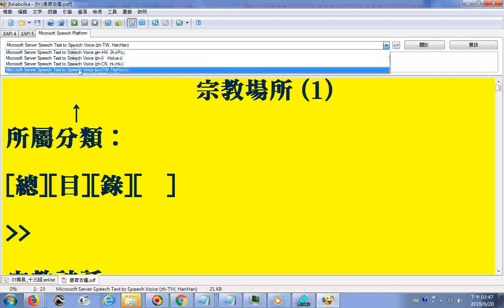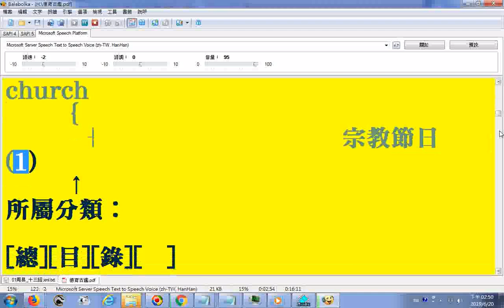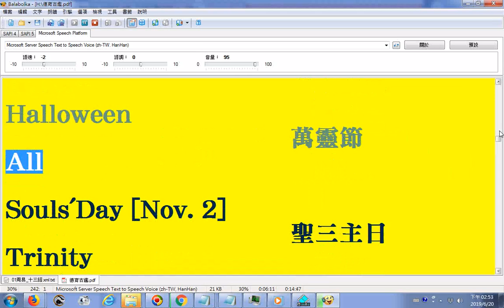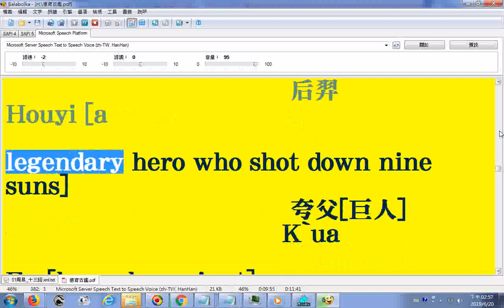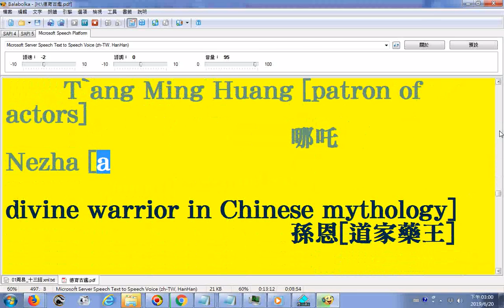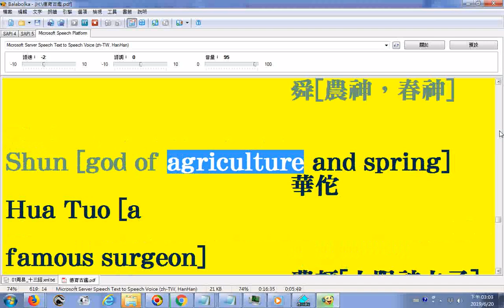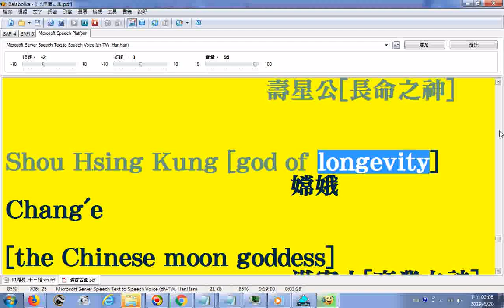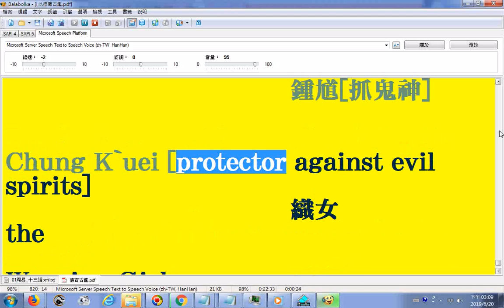20190620電腦程式Balabolka逐字唸宗教場所中西宗教神話宗教人物含希臘神話人物及中國佛道教神明與各行業祖師爺神明 中英對照電腦程式讀英文在日期部分有誤請見諒